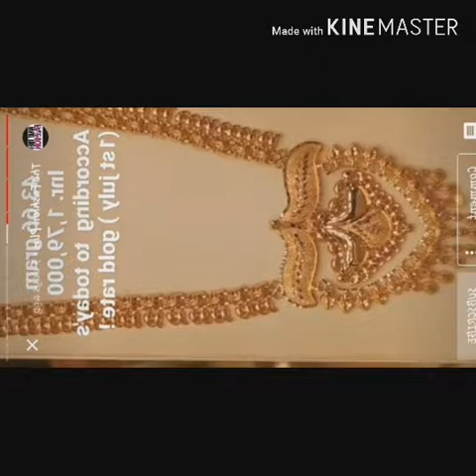Long gold neckless